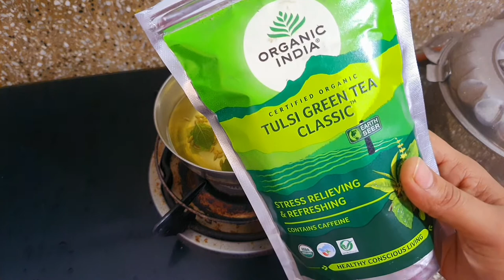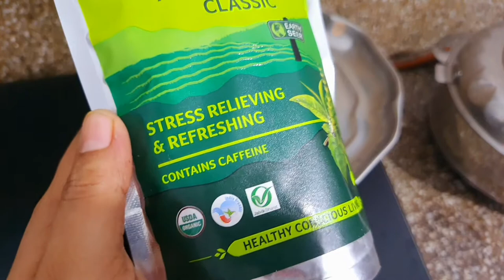How to make green tea with secret ingredients | ग्रीन टी- वजन और स्कीन दोनों के लिए फायदेमंद